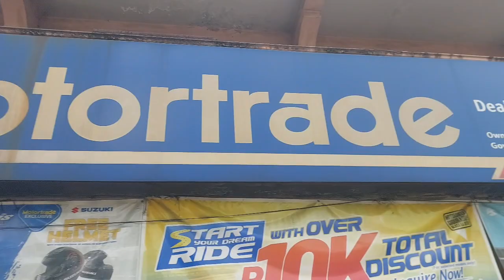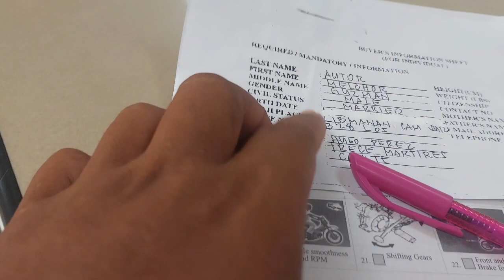Meet White Fox